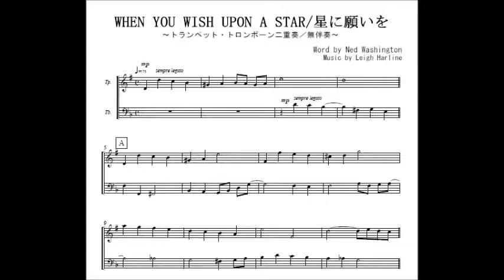WHEN YOU WISH UPON A STAR/星に願いを（トランペット・トロンボーン二重奏/無伴奏）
ディズニーの名曲「星に願いを」のトランペット・トロンボーン二重奏／無伴奏（参考音源）です。楽譜はこちら。

を配信中。